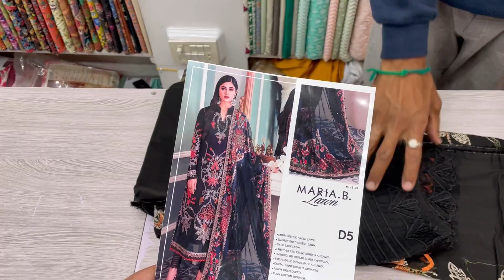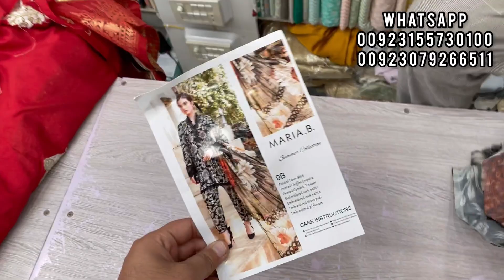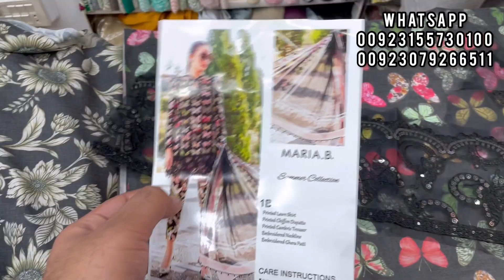King copy Designers Latest 2023 / Discount offer / Fivestarcloth